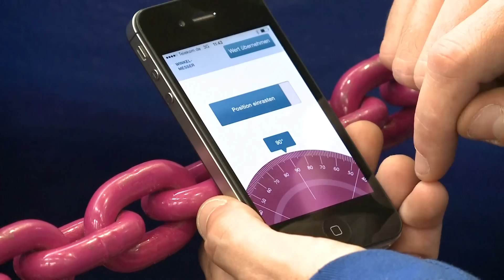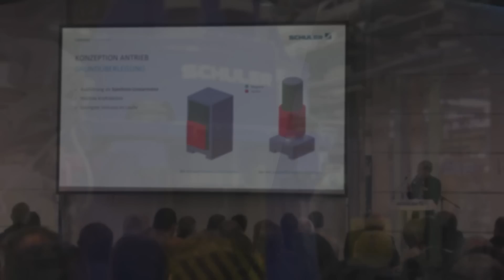Transport The Future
Im Jahre vor dem 175. Betriebsjubiläum von RUD-SCHÖTTLER Umformtechnik und Systemlieferant GmbH, einer 100% Tochter des Familienunternehmens RUD, wurde am 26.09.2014 ein völlig neuartiger “Linearschmiedehammer“ in Betrieb genommen. Diese revolutionäre “Linearschmiedehammer-Technologie“ ist ein exklusives Pilotprojekt zwischen der RUD Gruppe und der Schuler Gruppe, die den neuartigen Schmiedehammer am Standort Weingarten entwickelt und gebaut hat. Es handelt sich dabei um ein in der Branche vielseits beachtetes Millioneninvestment von RUD, das dem Familienkonzern weitere qualitative und innovative Höchstleistungen “Made in Germany“ durch schnelleres und damit wesentlich produktiveres Schmieden von Anschlagmitteln für alle seine relevanten Weltmärkte ermöglicht. Bislang werden Schmiedehämmer entweder hydraulisch, pneumatisch oder über Flachriemen angetrieben. Der neuartige Linearhammer bei RUD-SCHÖTTLER hat dagegen einen Linearmotor als Herzstück.